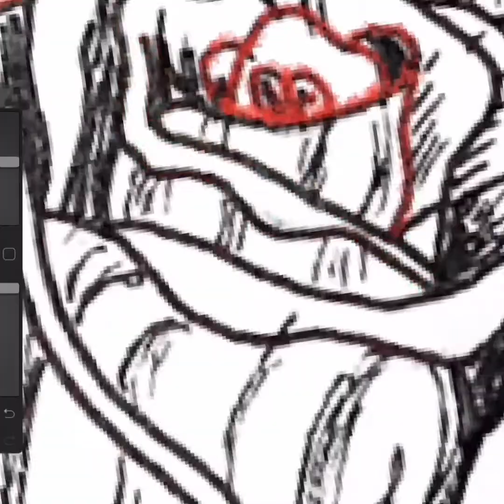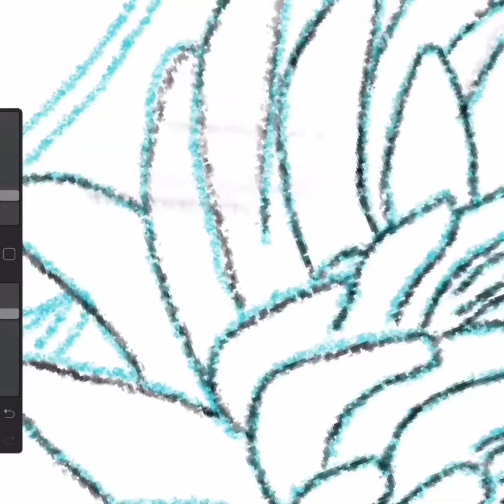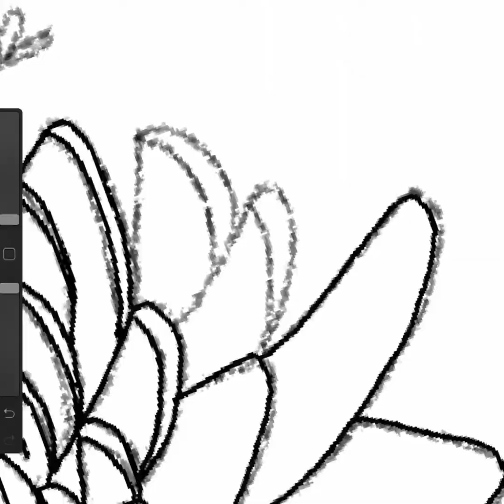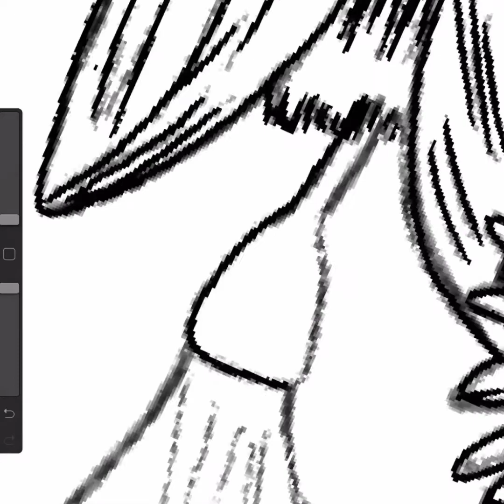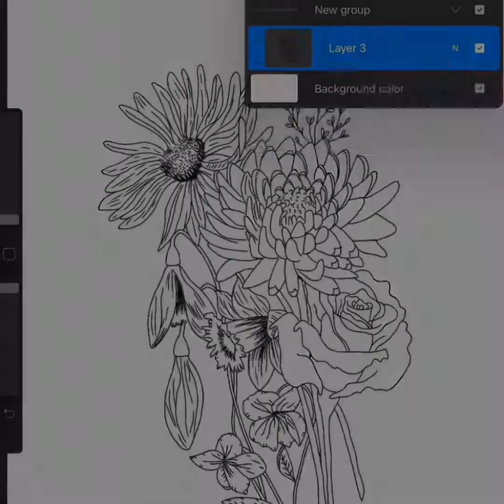1st time drawing digital with procreate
I drew some flowers on papir and was unhappy about some details I did on it, so I took a picture of it on my phone, and worked on it via procreate, and I’m pretty happy about it now